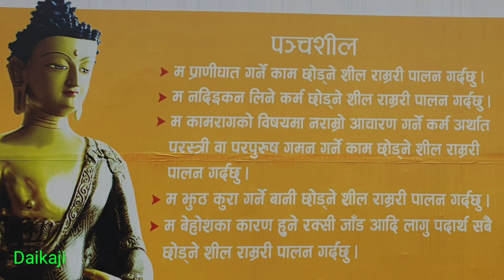Day-1 मनकामना देखि लुम्बिनी * पारिवारिक भ्रमण// Manakamana to Lumbini family tour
Manakamana to Lumbini family tour
मनकामना देखि लुम्बिनी  पारिवारिक भ्रमण